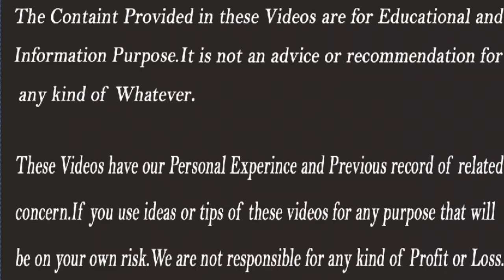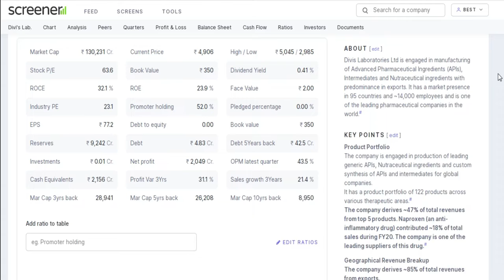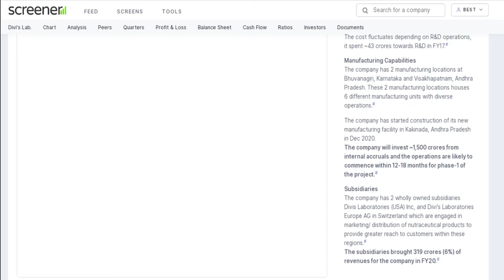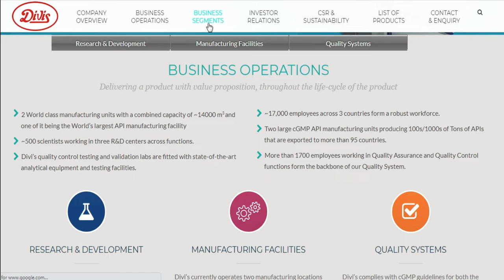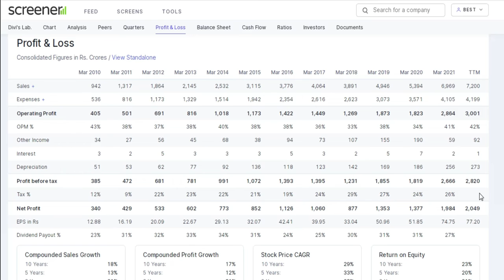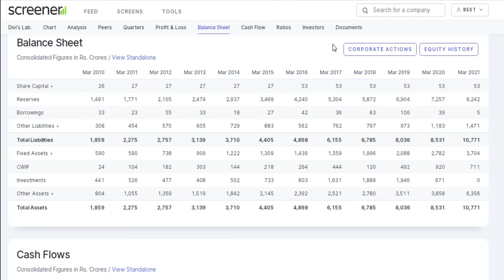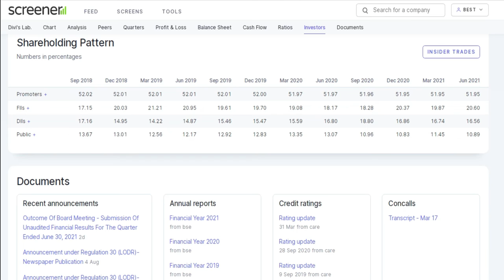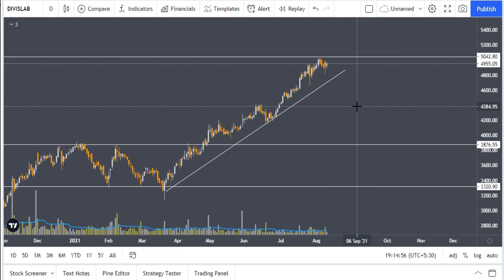Divis Lab Analysis | Divis Labs Technical Analysis | Divis Labs Fundamental Analysis, Stocks Bazaar